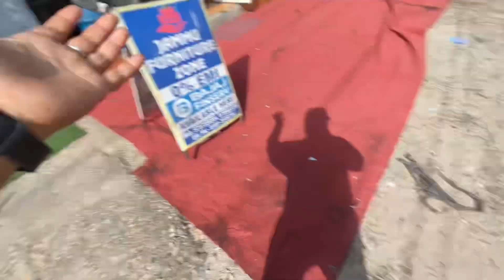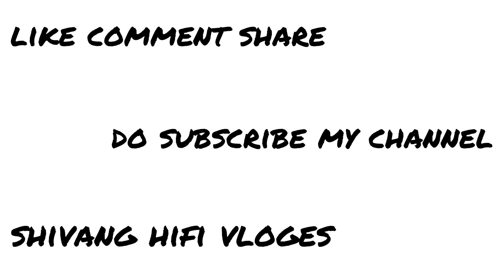aje lee tattoo ke appointment- apni ex ka name remove karna ka lyea👆🏻👆🏻😂😂￼